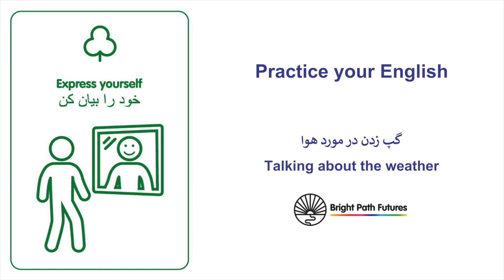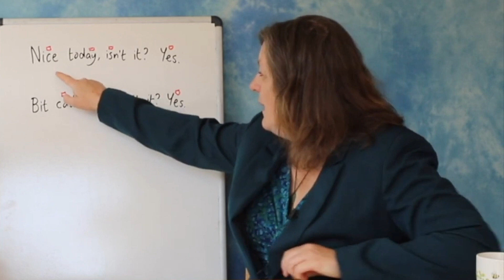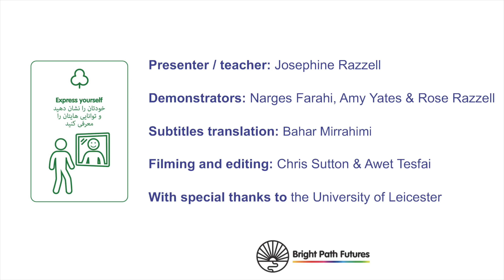صحبت در مورد آب و هوا: Talking about the weather (Farsi)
مردم بریتانیا اغلب در مورد آب و هوا به عنوان راهی برای شروع یک رابطه دوستانه با افرادی که به خوبی نمی شناسند، استفاده می کنند. یادگیری این عبارات به شما کمک می‌کند تا بتوانید به همسایگان و دیگران در جامعه خود بپیوندید و آنها را بهتر بشناسید..
British people often talk about the weather as a way of being friendly to people they don't know well. Learning this language will help you join in and get to know neighbors and others in your community